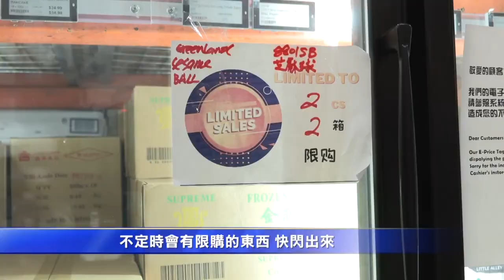海外華人除舊迎新 年前衝刺買年貨｜今日加州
海外華人除舊迎新 年前衝刺買年貨

年關將近，讓我們來一起看看洛杉磯的華人，都在準備哪些年貨，以及他們的新年計畫。